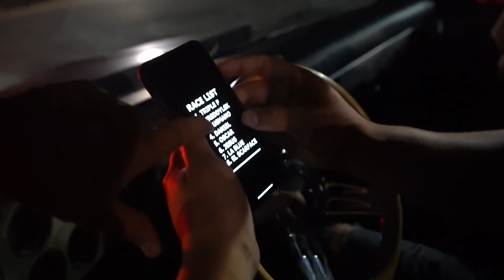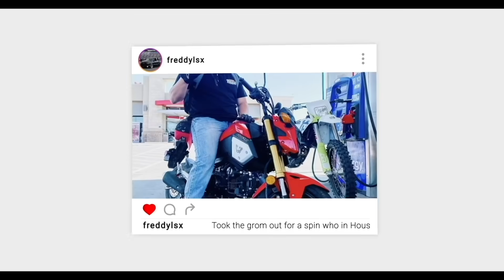TOP TEN RACING LIST PT.2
HOUSTON TX
77290

OSCAR'S INSTAGRAM @oscarcastanos_